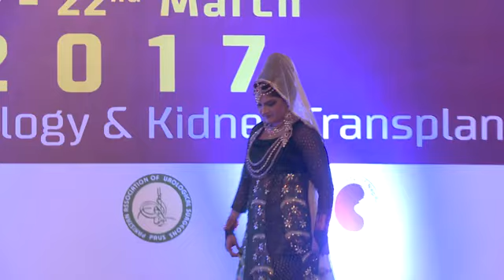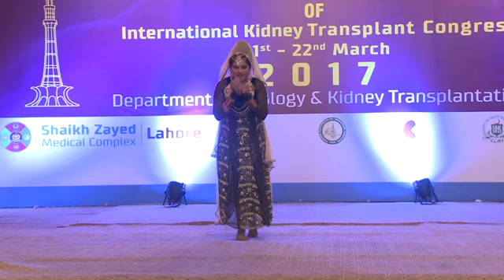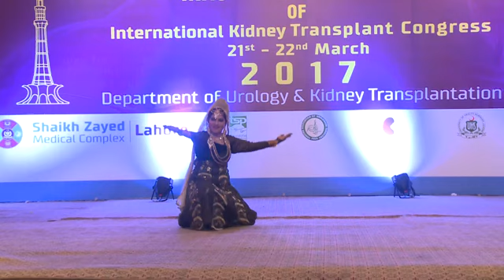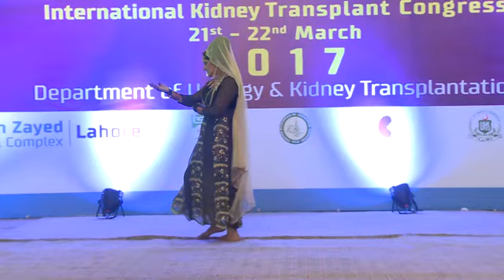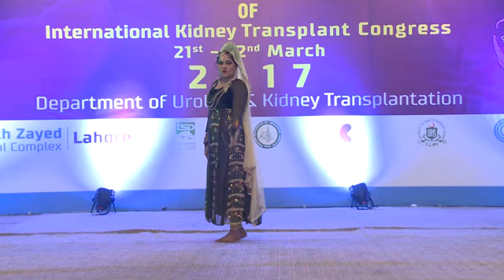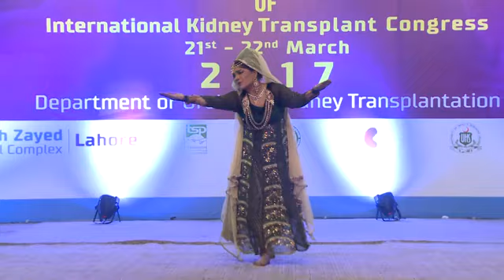versatile performing art group promises by Mala ali Indian movies music